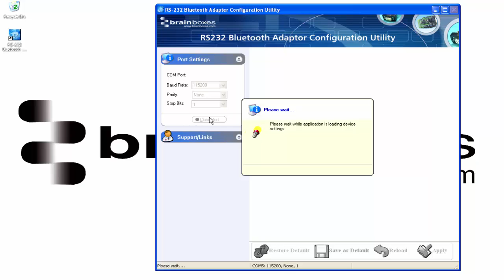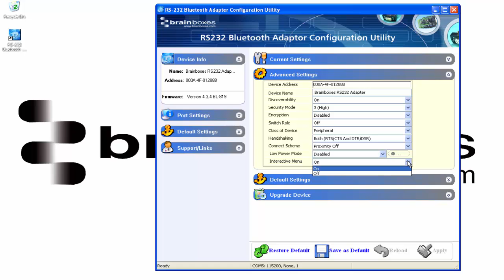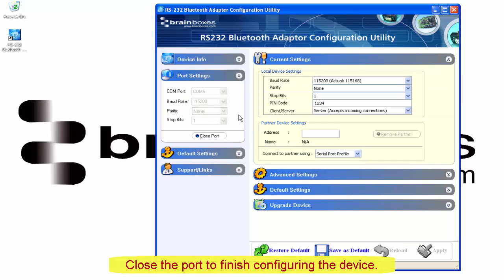Brainboxes - Bluetooth Configuration Utility Overview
This video gives an overview of our Bluetooth Configuration Utility. This software is provided with the BL product range.

It is advised to view this video in 720p HD and Full Screen.